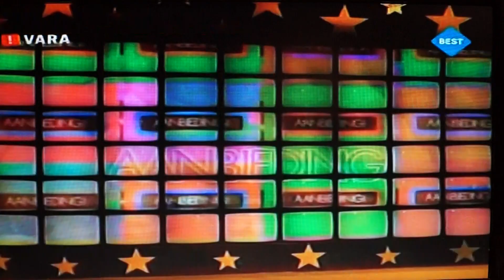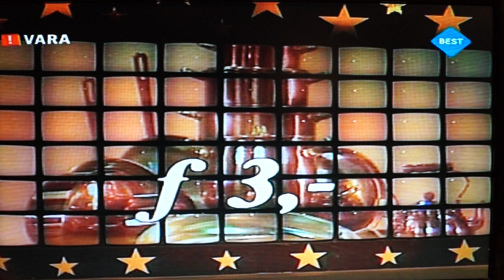De Sterrenshow met Willem Ruis en de kandidaten vanuit Utrecht jaar 1985